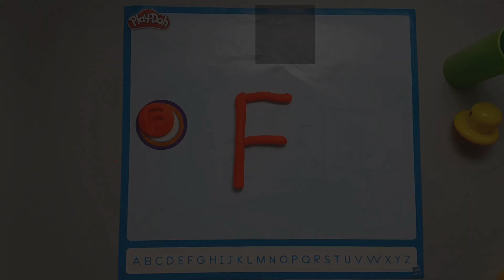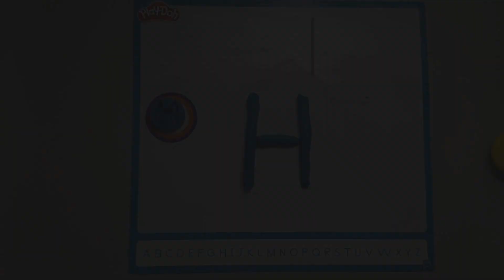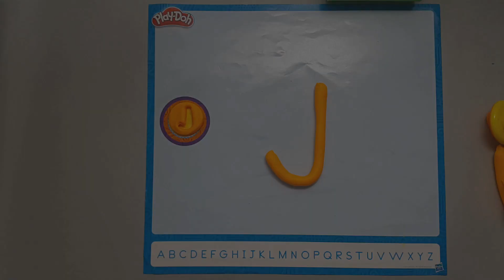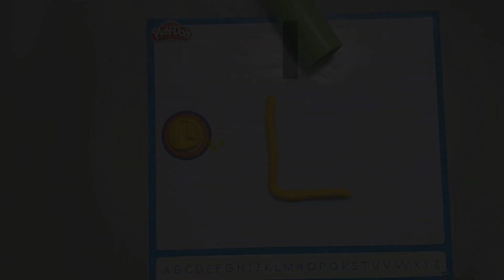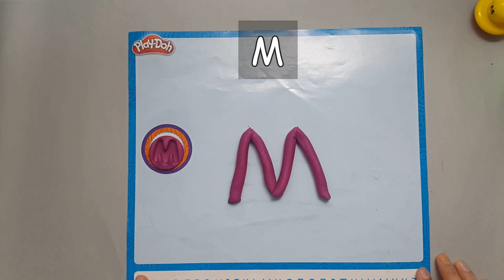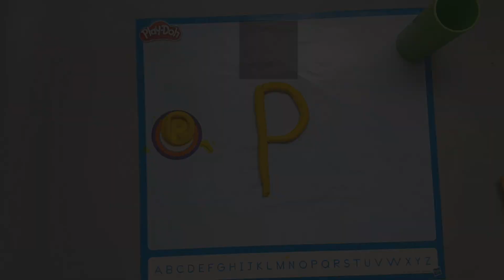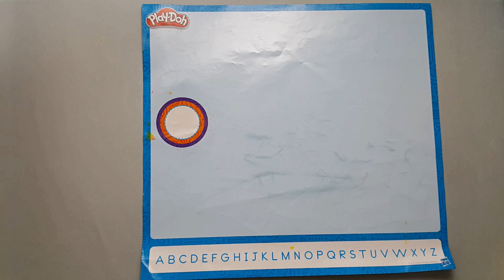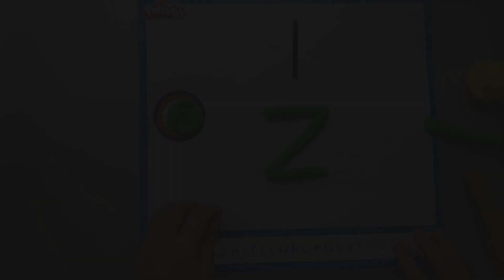培樂多砌英文字母 A-Z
想幫助小朋友學英文字母A至Z? 小朋友時常忘掉英文字母嗎？試試在日常玩具中與他們玩認字遊戲吧！